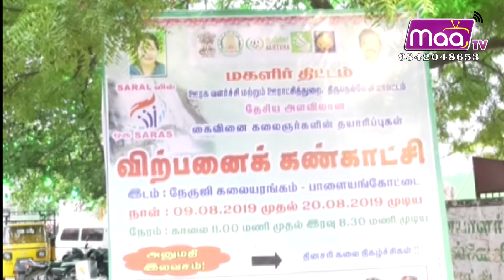நெல்லை தேசிய அளவில் கைவினை கலைஞர்கள் தயாரிப்பின் கண்காட்சி நெல்லை மாவட்ட ஆட்சியர் துவக்கி வைத்தார்